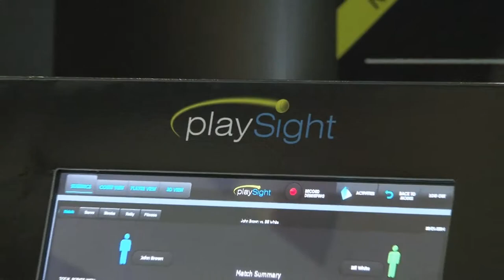PlaySight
PlaySight Infomercial at 2014 Tennis Show at the 2014 US Open